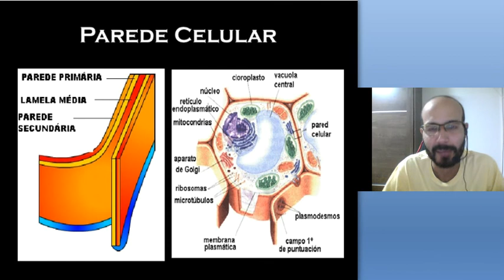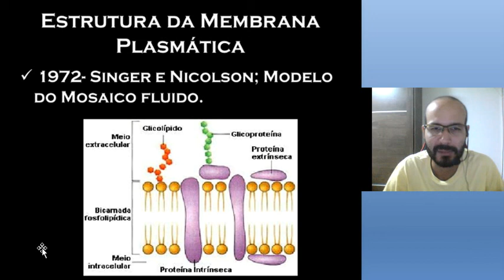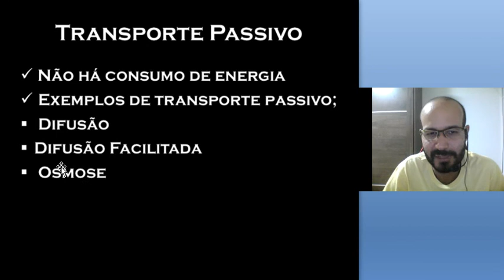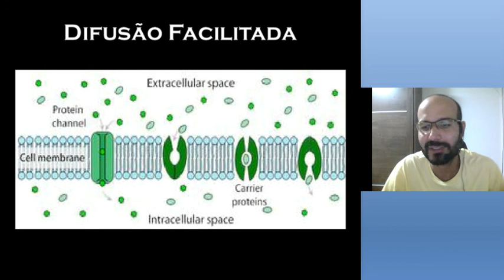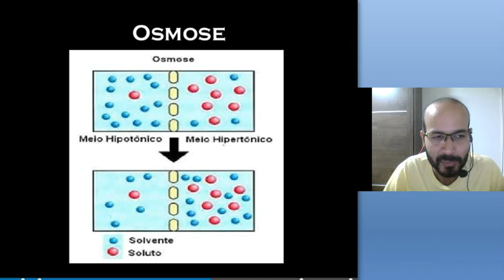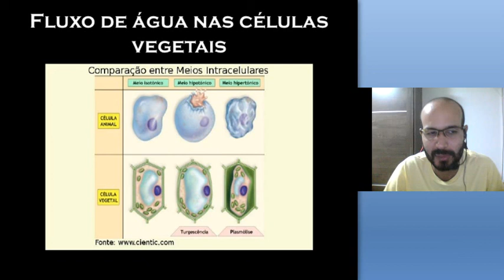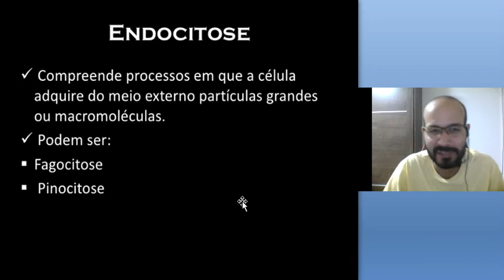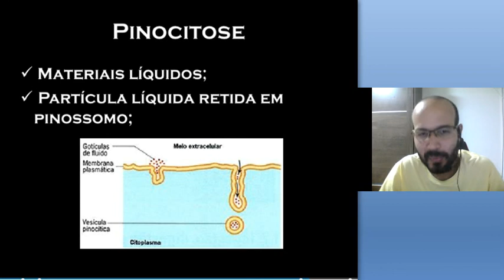Biologia -1º e 3º Anos - 22/05/2020 - Dado